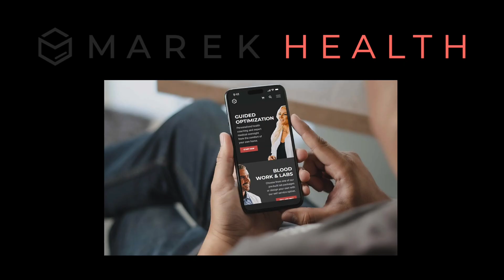MUST WATCH! Two Key BAM 15 interview Highlights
Today we have two clips from my talk with Anthony all about the amazing mitochondrial benefits of BAM15.

00:00
First, we cover Methylene Blue’s role as both a reducing and oxidizing agent. While it may appear beneficial for enhancing energy production by bypassing mitochondrial complexes, the downside is its inhibition of nitric oxide production. This impacts endothelial cells, heart health, brain function, and muscle performance. We recommend avoiding Methylene Blue in favor of alternatives like GHK-Cu and VasoBlitz for improving nitric oxide levels and mitochondrial function.

03:48
Then, the conversation continues as we explain that combining BAM 15 and SLU-PP-332 at the same time is counterproductive because it dissipates a significant amount of electrons, generating excess heat and negating the benefits of both compounds. The recommended strategy is to alternate their use every 24 hours. BAM 15 has a one-hour half-life, while SLU-PP-332 has an estimated six-hour half-life, ensuring minimal overlap when scheduled correctly.

From understanding the vital roles of mitochondrial fission and fusion to discovering cutting-edge compounds like SLU, PP332, and BAM15, this conversation is packed with insights that can revolutionize how you view your mitochondrial health.